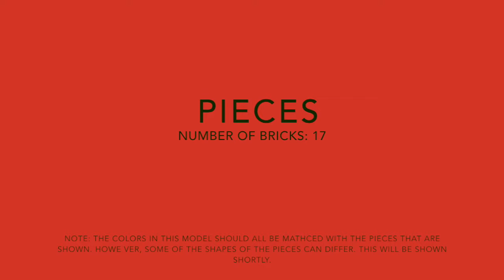Teeny Tiny LEGO Animals: How to Build a Zebra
*ORIGINAL DESIGN*

Learn how to create a Zebra out of LEGOs!

If you like this design, please help it become an official LEGO set buy supporting